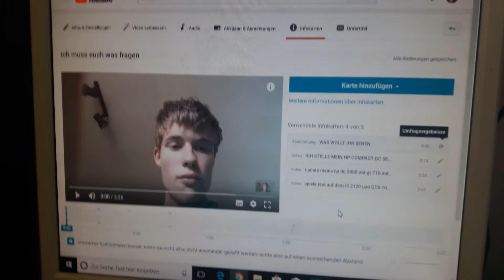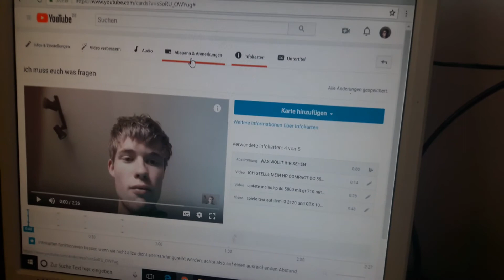das ist das ergebnis von der Abstimmung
ICH HOFFE EUCH GEFÄLLT DAS SPIELE

ASSASSIN S CREED BLACK FLAK